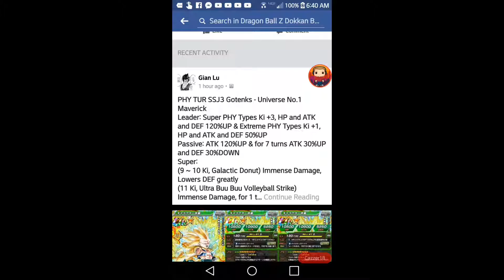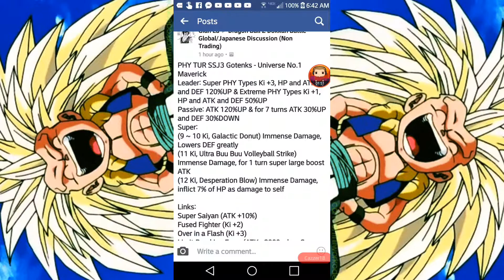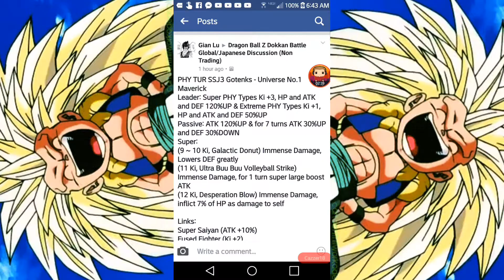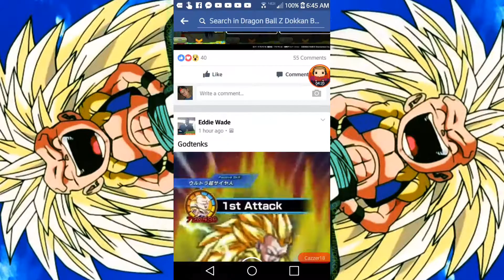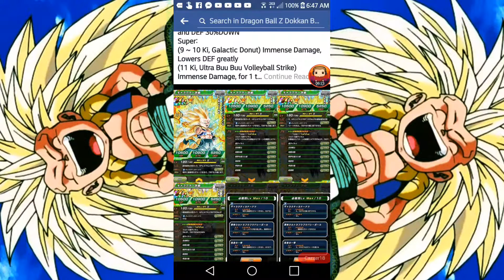PHY SUPER GOD LEAD SSJ3 GOTENKS STATS and SUPER ATTACK DRAGONBALL Z DOKKAN BATTLE